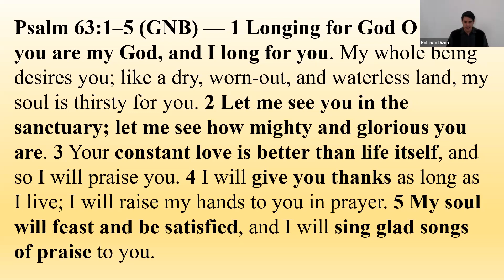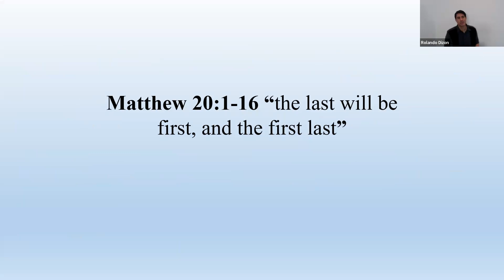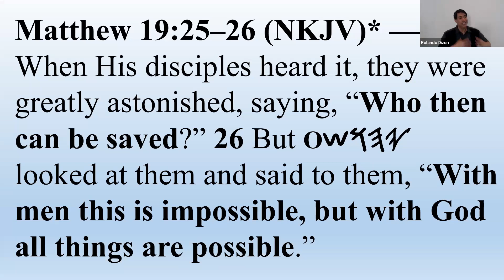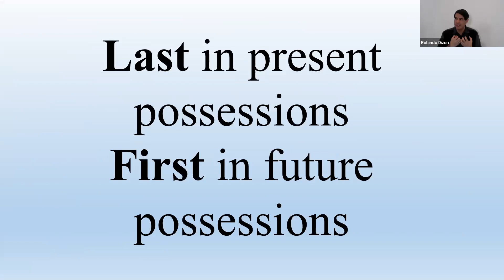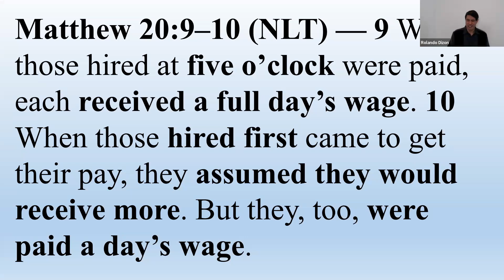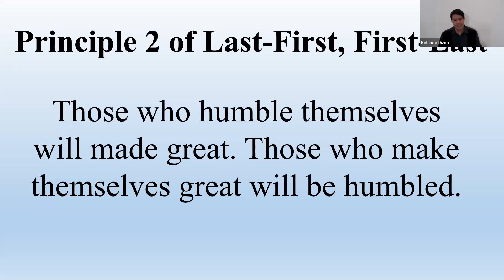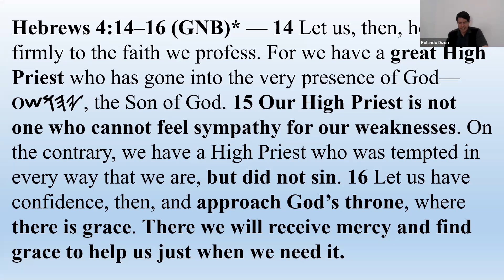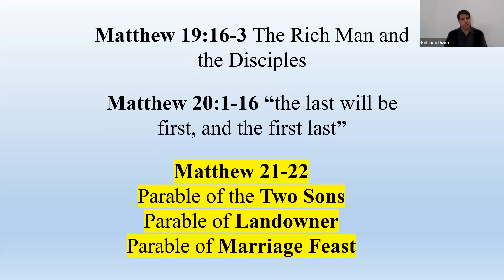BQA 119 - What does "the Last Will Be First, and the First Will Be Last" mean?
Assembly of Yahusha BQA episode 119 Officiated by Bro. Jon Dizon 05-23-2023.